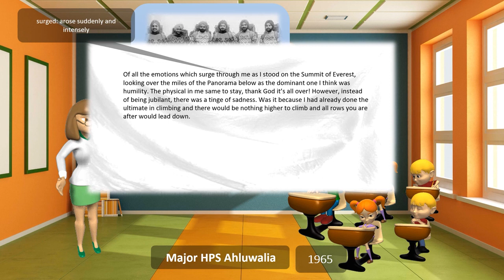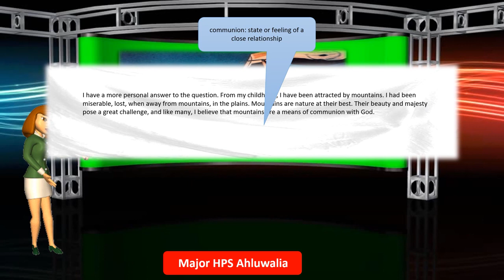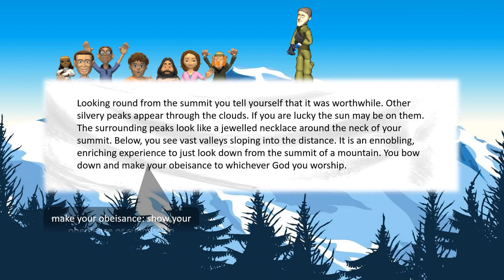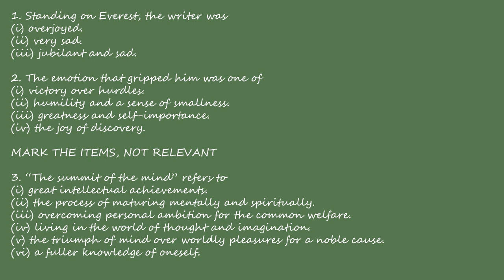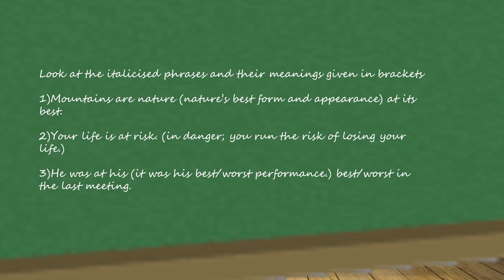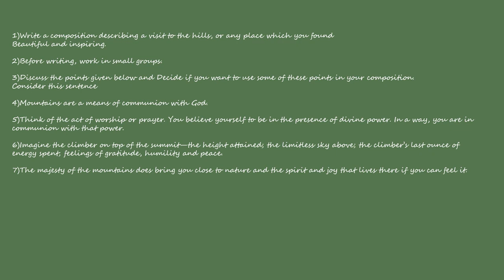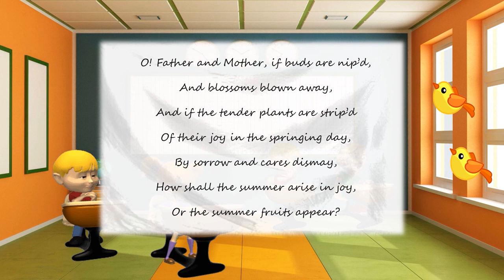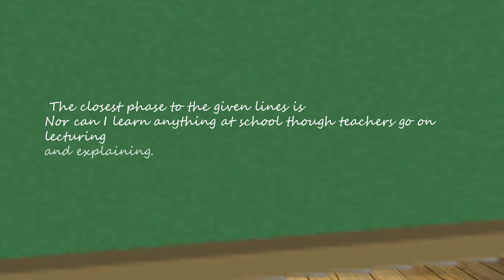Uttarakhand State Board | Standard 8 | English | Honeydew | Chapter 5 | Hindi | The Summit Within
This video covers Honeydew Chapter 5 of English subject for Standard 8 of the Uttarakhand State Board syllabus (Hindi Medium).